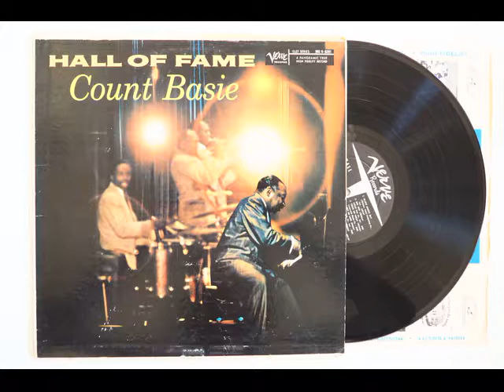Count Basie - Low Life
From his 1959 album entitled "Hall Of Fame". Actually recorded in 1956.